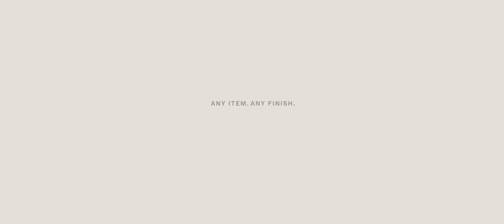Beveled Glass | Behind The Craft | Bramble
Each piece of glass and mirror used in our products has been cut and polished to a precise angle around the periphery of its shape.